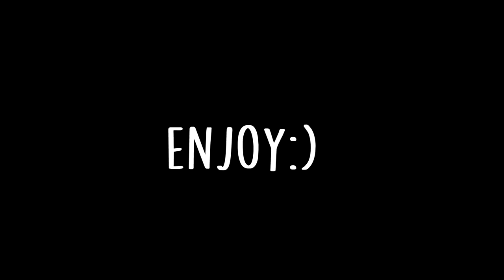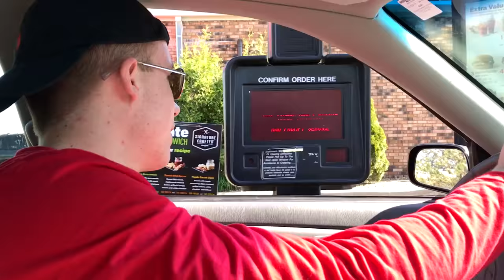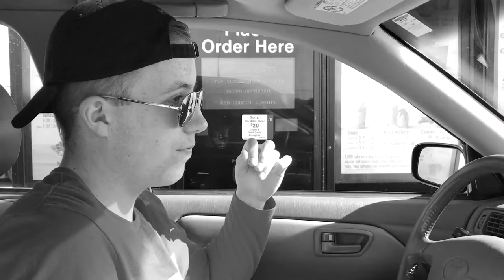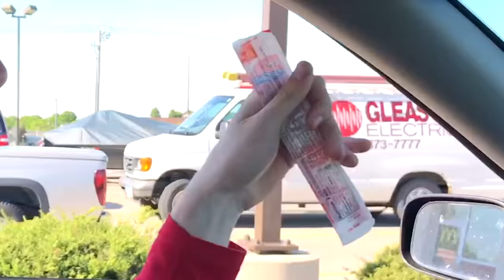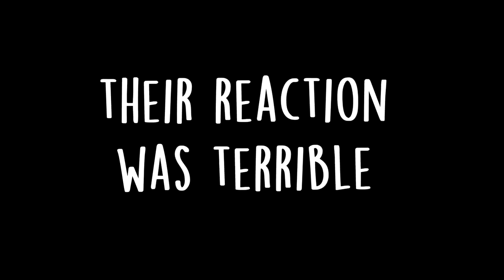FIDGET SPINNER IN HAPPY MEAL PRANK!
The Very Cool Fidget Spinner In Happy Meal Prank
By FlyyDoesYT
Very Cool And Funny Reactions From
The McDonalds Employees